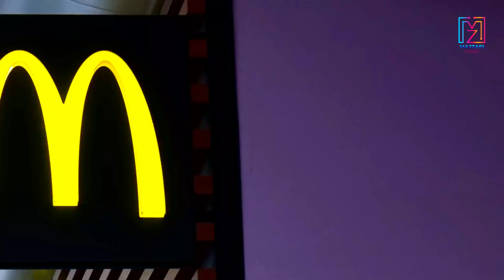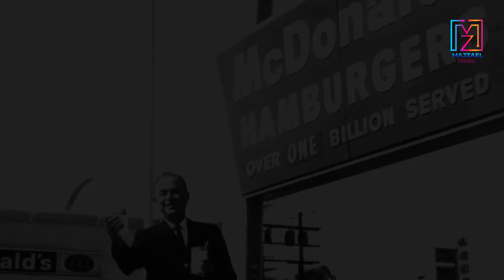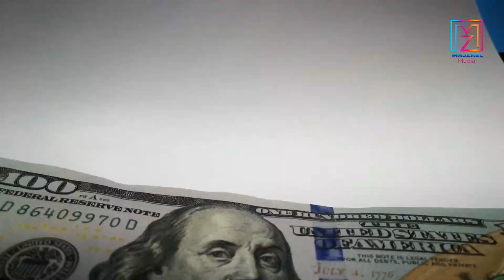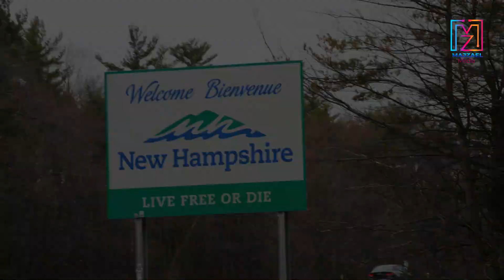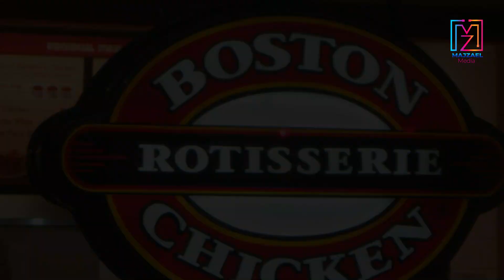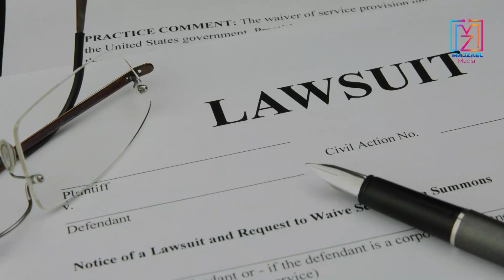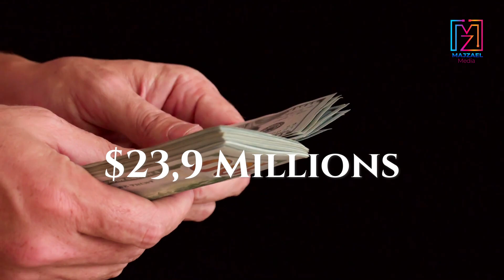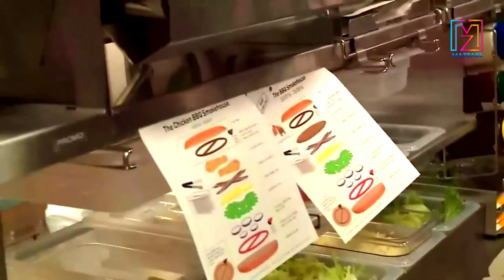MCDONALD'S : LE PLUS GRAND GROUPE IMMOBILIER DU MONDE.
Lorsque l'on pense à McDonald's, on pense immédiatement à un restaurant de fast-food. Cependant, il peut être surprenant de constater que McDonald's n'est pas seulement une chaîne de restauration rapide, mais aussi un acteur de premier plan dans le secteur de l'immobilier. Avec une présence impressionnante de plus de 40 000 établissements dans 119 pays, McDonald's possède certaines des propriétés commerciales les plus précieuses au monde. En fait, elle a la particularité d'être la plus grande entité de détention de biens immobiliers au monde. Ce modèle d'entreprise particulier a non seulement permis à McDonald's de dominer le marché, mais a également facilité la mise en place d'un vaste réseau de magasins franchisés. Rejoignez-nous pour découvrir l'histoire captivante de l'empire immobilier de McDonald's et sa profonde contribution au succès retentissant de l'entreprise.